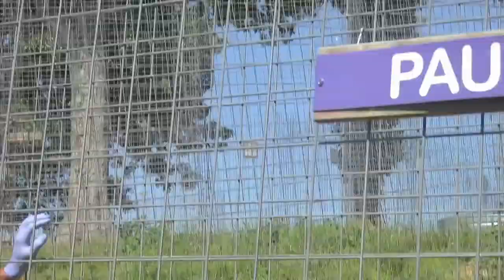National Tiger Sanctuary, Branson, MO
Feeding the tigers at the Nation Tiger Sanctuary in Branson Missouri.